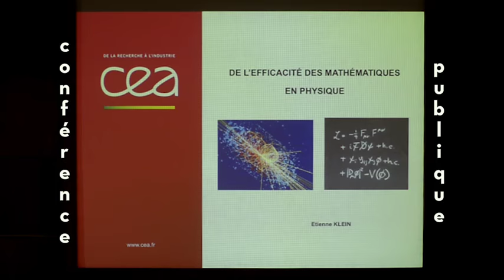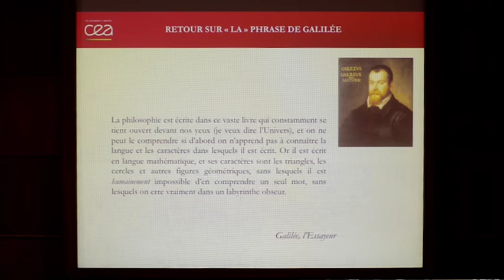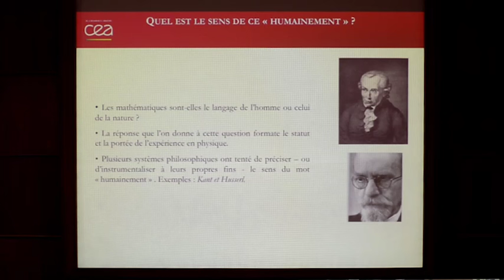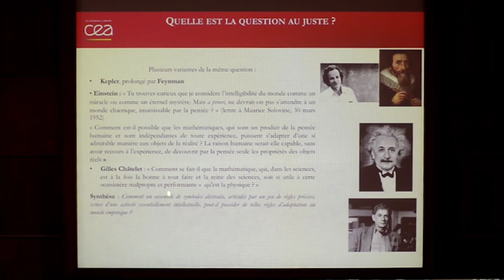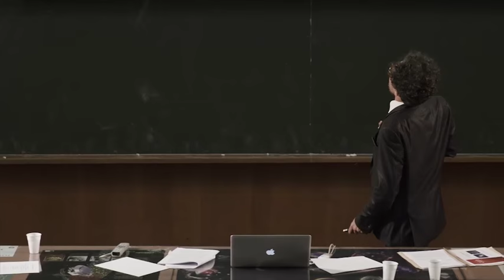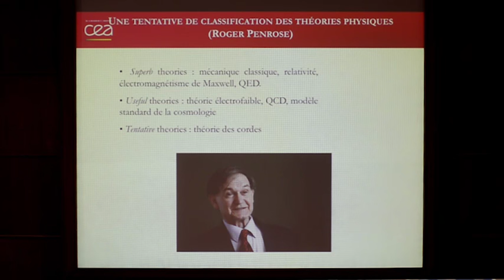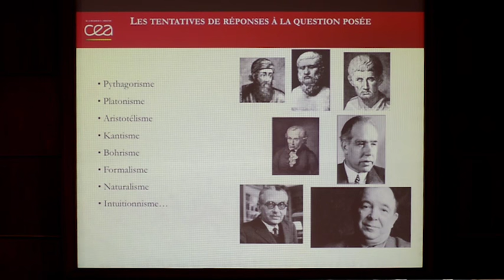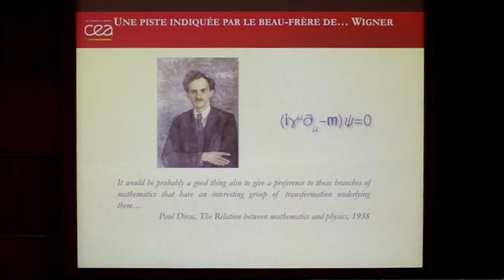PEUT-ON COMPRENDRE D’OÙ VIENT L'EFFICACITÉ DES MATHÉMATIQUES EN PHYSIQUE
conférence 2016 I.A.P institue d astrophysique de paris